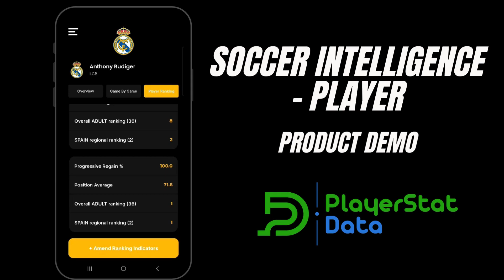Soccer Intelligence - Player: Product Demo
A short product demo, showcasing our Soccer Intelligence - Player mobile app experience.

A revolutionary data tool for youth & amateur soccer operations, players and their parents.